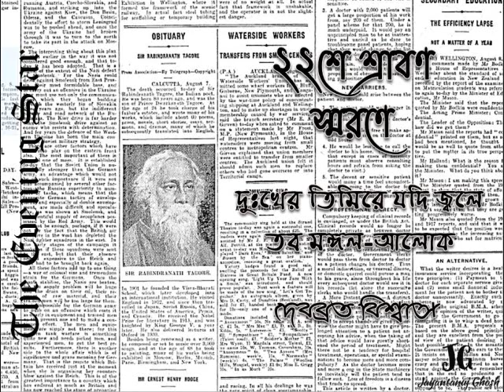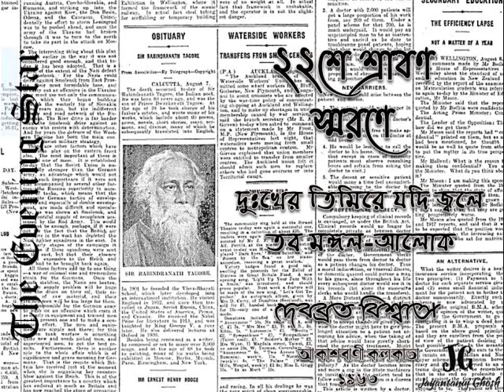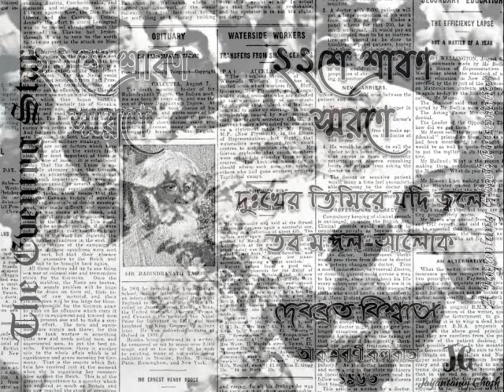Dukkher Timire Jodi Jwale – Debabrata Biswas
কবিগুরু রবীন্দ্রনাথের তিরোধান দিবস, ২২শে শ্রাবণ উপলক্ষে নিবেদিত হল ১৯৬৩ সনে আকাশবাণী কলকাতার প্রভাতী অনুষ্ঠানে গীত দেবব্রত বিশ্বাসের কণ্ঠে ‘দুঃখের তিমিরে যদি জ্বলে তব মঙ্গল-আলোক’ গানটি।
যে দৈনিক সংবাদপত্রের অংশবিশেষ ব্যবহৃত হয়েছে এই আপলোডে,  সেটি New York-এর The Evening Star পত্রিকা। ৮ই অগাস্ট, ১৯৪১-এর সংস্করণে, পূর্ববর্তী দিবসে রবীন্দ্র প্রয়াণের সংবাদ ছাপা হয়েছিল সেখানে। এছাড়া New York Times-র ৮ই অগাস্ট, ১৯৪১-এর সংস্করণে, বিস্তারিতভাবে এই দুঃসংবাদ প্রকাশিত হয়েছিল।
জয়ন্তানুজ ঘোষ